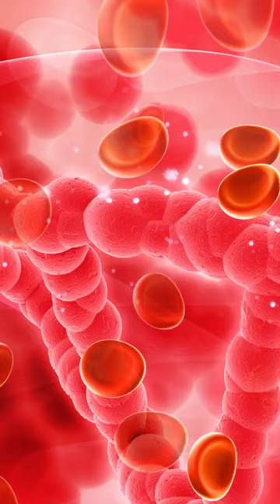RBC shorts short shortsvideo shortvideo shortsfeed